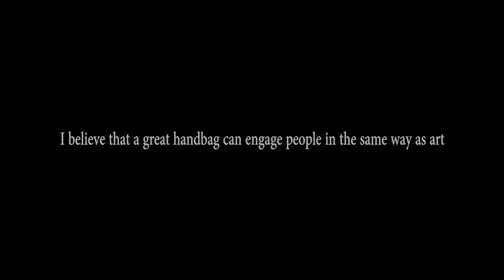Kent Stetson Handbags